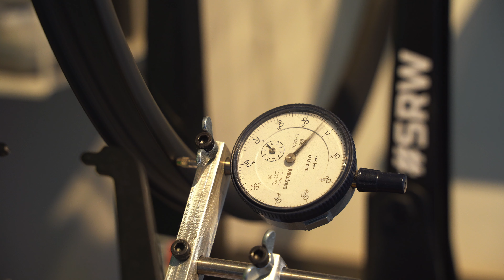BACKINTERVALLER (RACER) | VLOG 72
Cyklar racer och grillar korv. Kan det bli bättre? Ja, jag byggde ihop ett hjul också :D

🎥 Kamera: Sony A7iii, Gopro 7 Black, Huawei P30